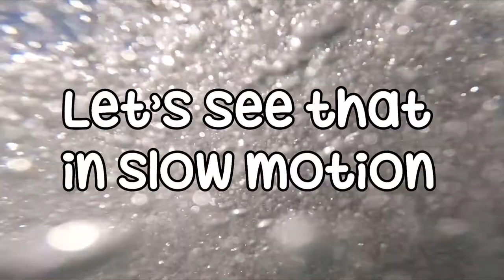WELCOME TO SUMMER 2021!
A bit of snorkeling, jetty jumping, and all round summer vibes!
About me
Age- 22
Where - I'm from - Perth, Australia